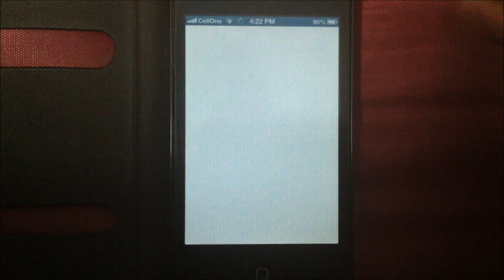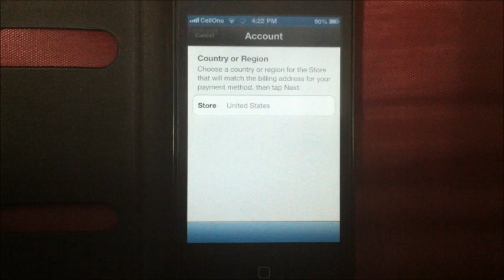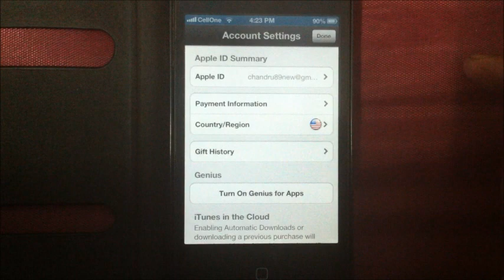How to Change App Store Country/Region in iPhone or iPad!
Here's a quick video that shows you how you can change the country/region in the App Store on your iPhone or iPad so you can access apps that aren't available in your country. This doesn't need a credit card account but you'll need to tweak the billing address a bit.